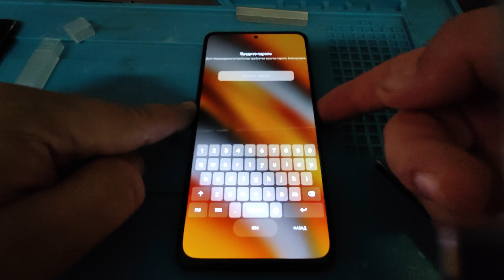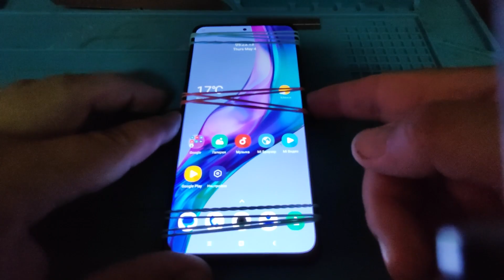Твой Xiaomi сломается в самый неподходящий момент! Что делать? Запланированное старение кнопок?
Знаете ли вы, что кнопка включения на вашем Xiaomi может выйти из строя раньше, чем вы думаете? И это не просто случайность – это заводская проблема с мембраной кнопки. В этом видео мы покажем, что происходит с вашим телефоном и как действовать, когда он откажется включаться. Не ждите момента, когда вас застанет врасплох – будьте готовы!. Надёжный ремонт).

Так запланированное старение существует? УУУ заговор маркетологов!

Если что-то пригодилось, или есть просто неконтролируемое желание помочь развитию канала – boosty.to/aliaksei_s Спасибо!

00:00 Введение.
00:40 Снятие крышки
03:45 Пломба. В какую сторону крутить винты
05:30 Демонтаж батареи
06:30 Извлечение шлейфа
07:00 Причина утраты работоспособности кнопки
09:20 Варианты решения
10:40 Сборка
12:12 Финал

Открыт к вопросам и предложениям. Директ @miservice.minsk

В ролике использовались композиции:
Ronin by EXETEXE